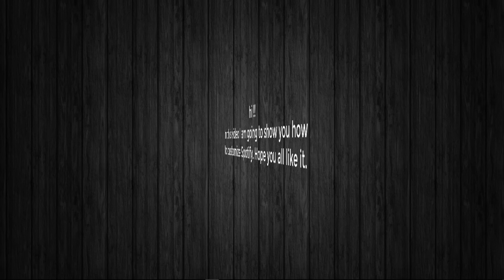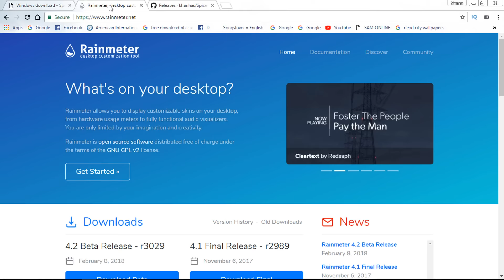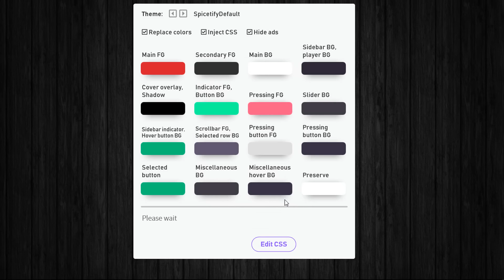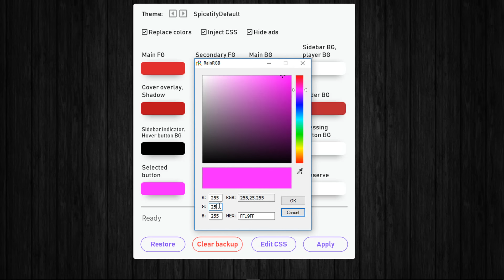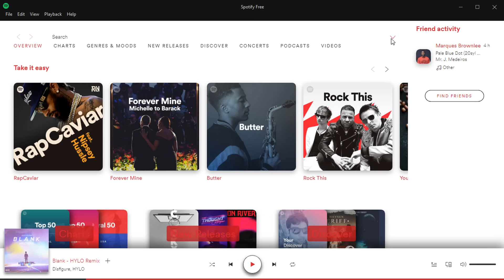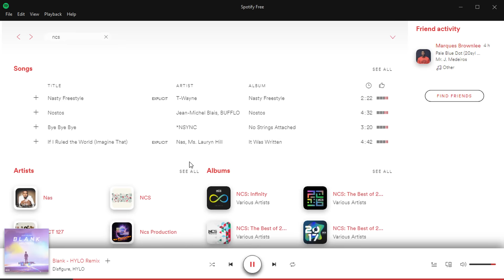How to Customize Spotify Using Rainmeter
In this video I am going to show you how to customize spotify.

Songs:
Exiro - Miracles [NCN Release]